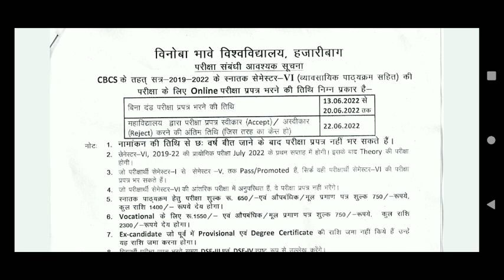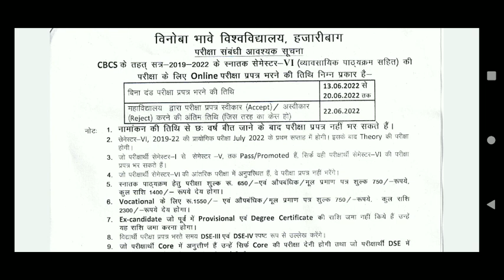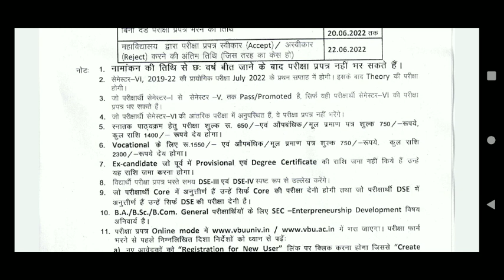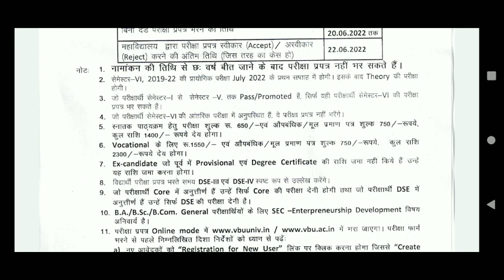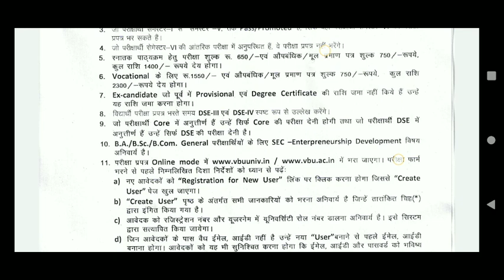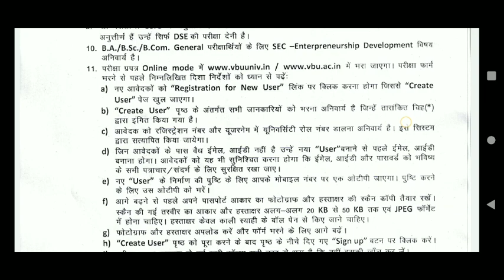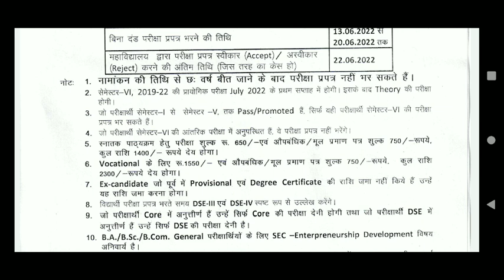sem 6 Exam date | Semester 6 examination form | big notice vbu sem 6 exam kab hoga | bc crntre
Semester 6 VBU  exam notice